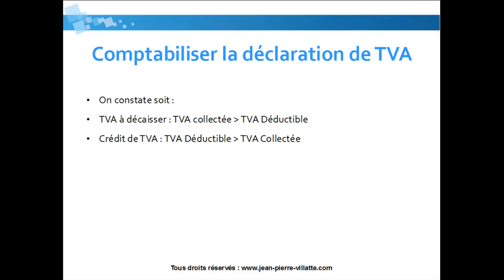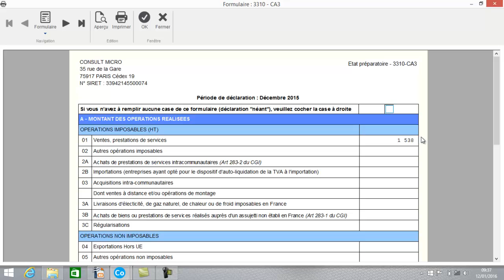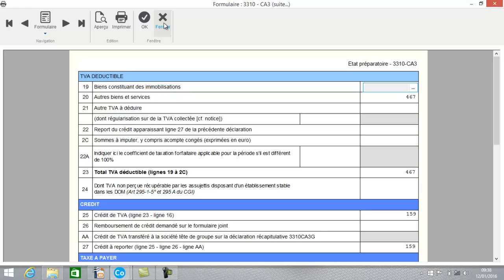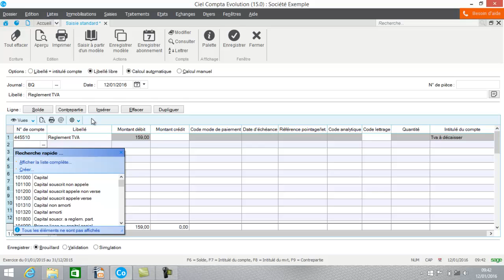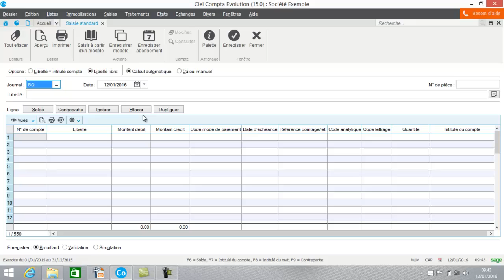8 - Comptabiliser la déclaration de TVA